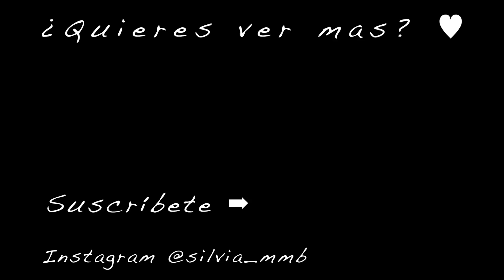Vivir y estudiar en Madrid | Gastos Mensuales, Zonas, Universidad...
Hola amores!!

Hoy os traigo este video que tanto me habéis pedido durante mis años estudiando la carrera en Madrid! He intentado explicarlo lo mejor posible recopilando todas vuestras preguntas sobre el tema. Espero que os sirva de ayuda o que al menos os entretenga!

Mil gracias por todo vuestro apoyo, sois lo mejor ❤️

🌷Preguntas Frecuentes:
--¿Cuántos años tengo? Tengo 21años

--¿Con qué cámara grabo? Para vlogs la Sony Alpha APS-C y para videos Canon 1200D con el objetivo sigma 30mm

--¿Que estudio? Estudio Periodismo en la UCM

--¿Con qué programa edito? Con el Final Cut Pro